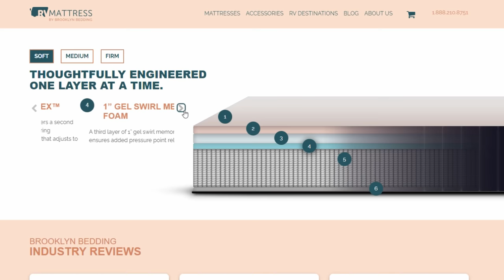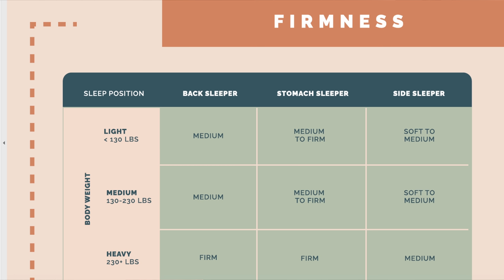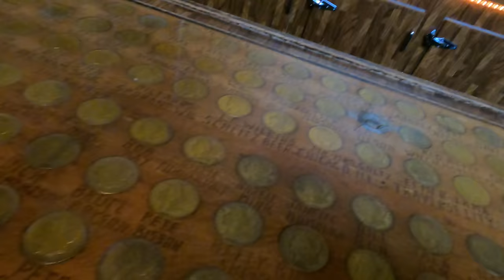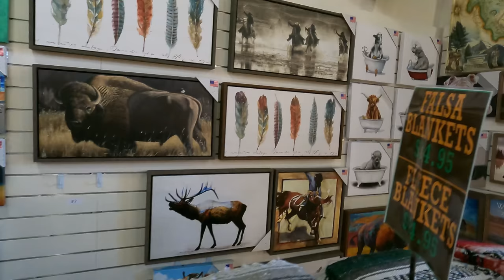Montana's Lincoln Silver Dollar Bar // Road Trip to Spokane // Full Time RV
We've been getting some projects done this summer while staying at our RV Lot in Montana, but it's time to visit family for some July birthday celebrations!  We travel back to Spokane and stop at one of Montana's iconic places - the Montana Silver Dollar Bar.